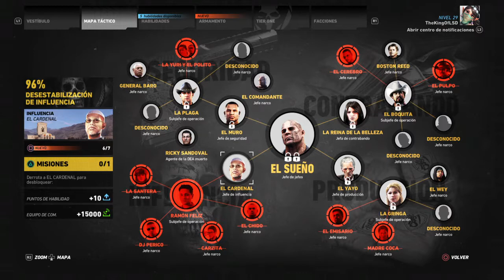Ghost Recon Wildlands - 21 Ramón Feliz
En el capítulo de hoy conseguimos chantajear a DJ Perico y después iremos a por Ramón Feliz donde alguien se nos habrá adelantado, la trama se complica...